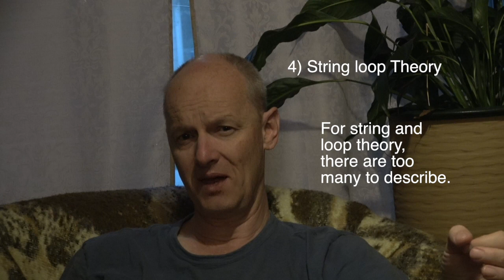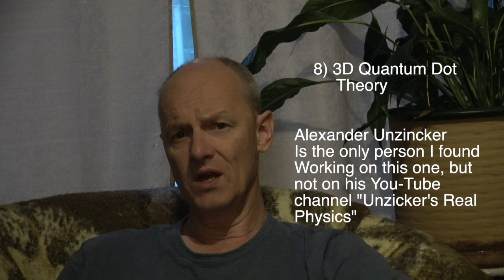Grouping Ether in 8 categories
This is a subject that can never be proven.  We can reverse engineer and get an answer that fits all observations, but it doesn't mean that we can't find another answer that does the same thing.